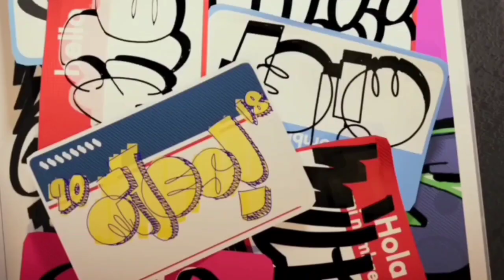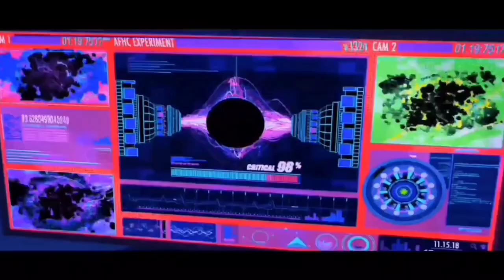Spider-Man Into the Spider-verse Fastst Recap in Nepali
Spider-Man Into the Spider-verse Fastst Recap in Nepali#spidermanacrossthespiderverse2023

Note;all the pictures and videos are used in this video are taken from respected media

Channel disclamer:This channel doesn't provide fake and fictitous information in any videos,This channel give you genune contant like movie review,song review,Mems,Reactions,Reactions video etc